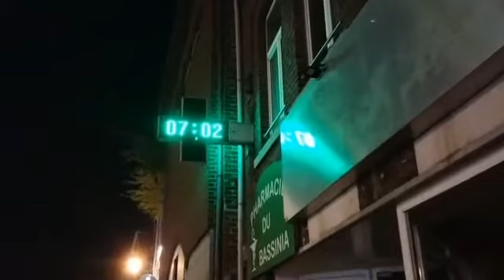Technicienne de surface, solitaire et invisible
Dans leur magazine "Les invisibles", les volontaires de l'équipe de rédaction de Magma retracent le parcours de ces personnes dont le métier est méprisé, stigmatisé et invisibilisé.

Cette vidéo réalisée par Angelica Bastidas évoque la solitude des personnes qui travaillent dans le secteur du nettoyage. Au travail avant ou après les "horaires de bureaux", elles croisent les employés qui ne leurs disent pas bonjour et les regardent à peine. Et pourtant leur métier est essentiel.

Retrouve le texte "Journal Intime d'une invisible" de Angelica Bastidas